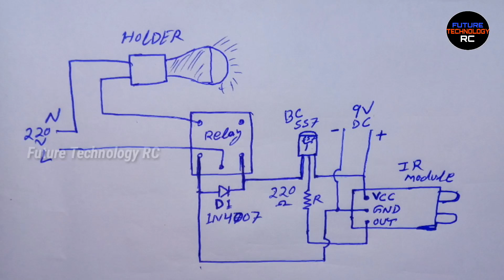How to | DIY | Automatic home light 👌Homemade automatic LED light . RC Invention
metal detector
invention
transistor
grass cutting machine
zener diode
free energy
lightsaber
lawn mower
how to make a
dc motor
hologram video
bluetooth speaker
gadget
inverter
power bank
capacitor
paper craft
how to make
experiment
motor
electric bike
how to make pasta
kaise banaen
electric cycle
kaise banaen
bluetooth speaker
battery charger
ghar per kaise banaen
mini project
how to charge battery
gas cutter
transmitter
inspire award
transmitter and receiver
clap switch
hologram box
hologram compilation 3d display
ldr project
sensor project
5v to 12v converter
sound sensor
12 volt dc अगर आपको मेरा काम पसंद है तो आप मुझे सपोर्ट कर सकते हैं

"RC Invention"
By RC